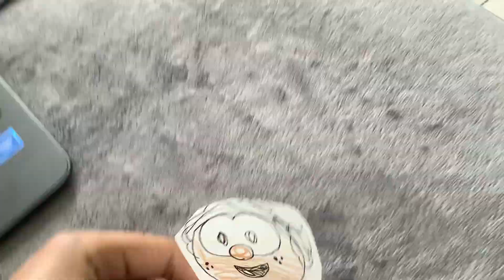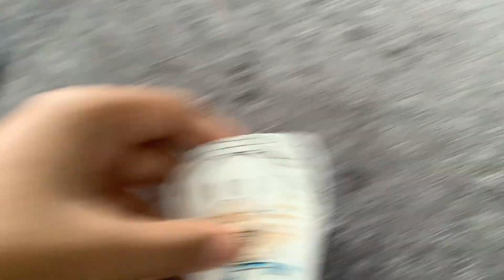Raufy: saint Nicolas part 2